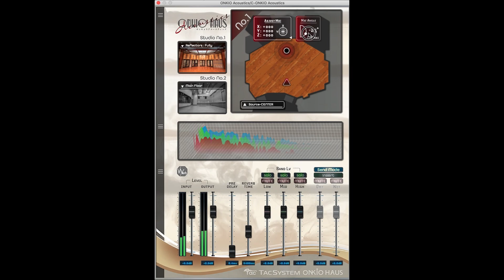ONKIO Acoustics マイクポジションの試聴